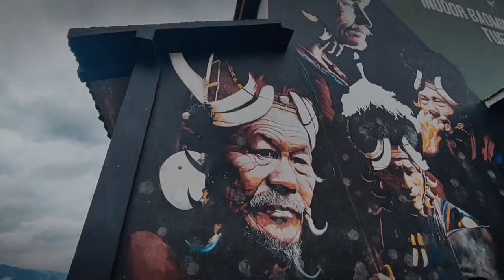Tuensang town|Motovlog|Nagaland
Super Mario Bros. Theme Song